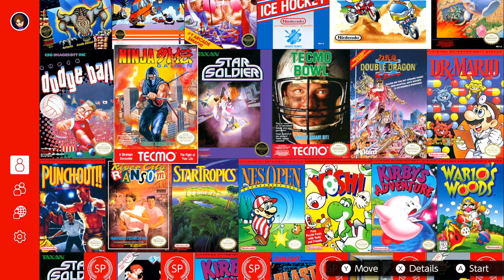NES Online Monthly Check Up: July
Donkey Kong 3 AND Wrecking Crew. aw. you. really shouldn't have.